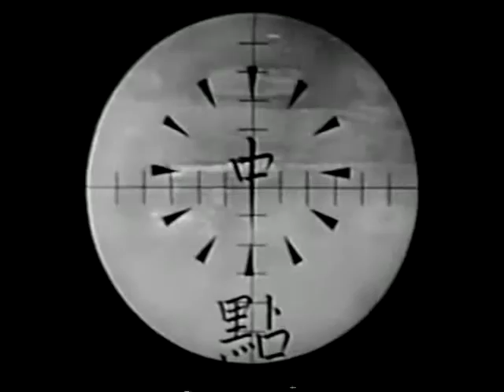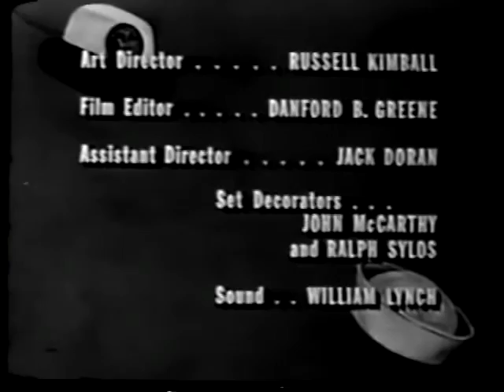Broadside 1x03 Kill 'Em with Kindness 1964 Kathleen Nolan as Lieutenant Anne Morgan